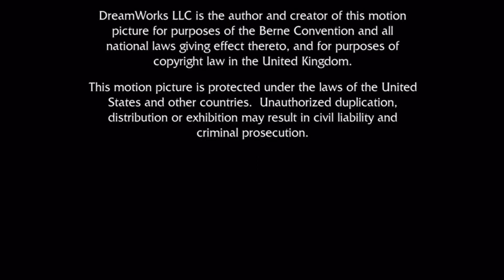DreamWorks SKG/Screen Gems (2000, Version 3)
Taken from the end of "Joseph: King of Dreams" (2000) if Screen Gems co-released with DreamWorks.

NOTE: Fake/Fan-made.